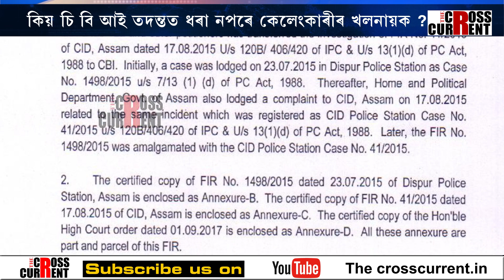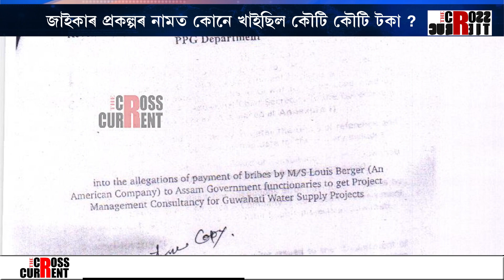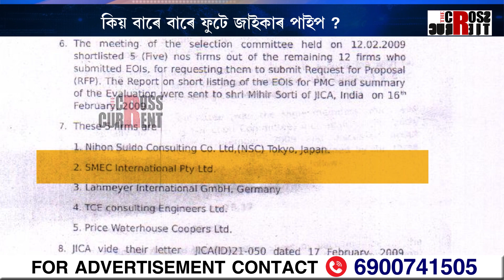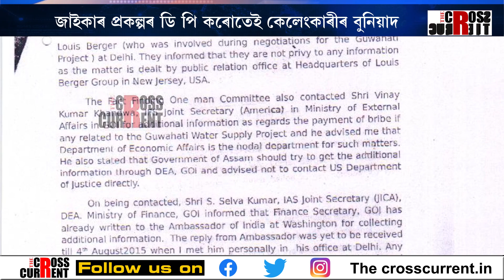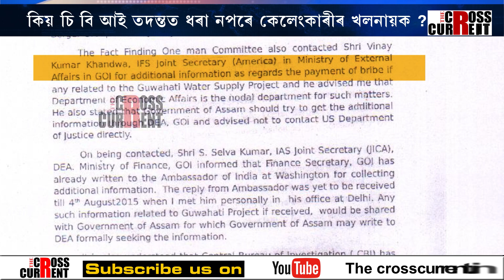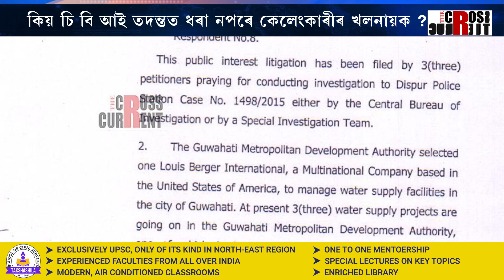কাৰ ভয়ত থমকিছে লুই বাৰ্জাৰ কেলেংকাৰীৰ চি বি আই তদন্ত ?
কিয় বাৰে বাৰে ফুটে জাইকাৰ পাইপ ? জাইকাৰ প্ৰকল্পৰ ডি পি কৰোতেই কেলেংকাৰীৰ বুনিয়াদ। জাইকাৰ প্ৰকল্পৰ নামত কোনে খাইছিল কৌটি কৌটি টকা ? কিয় চি বি আই তদন্তত ধৰা নপৰে কেলেংকাৰীৰ খলনায়ক ? কাৰ ভয়ত থমকিছে লুই বাৰ্জাৰ কেলেংকাৰীৰ চি বি আই তদন্ত ?